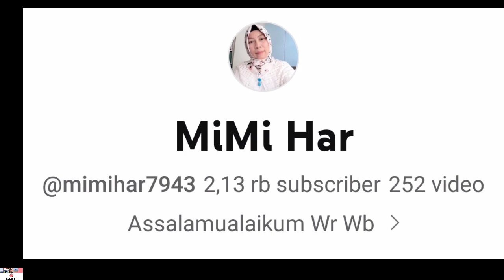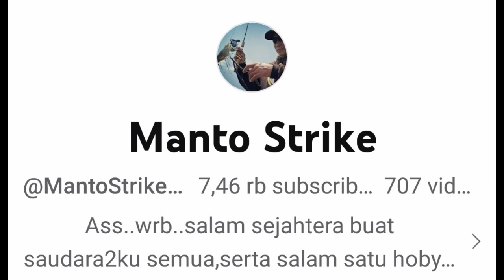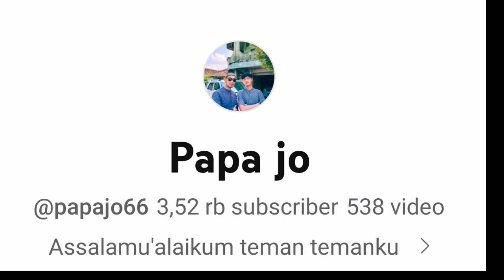Proses penggilingan jagung super cepat dan bersih